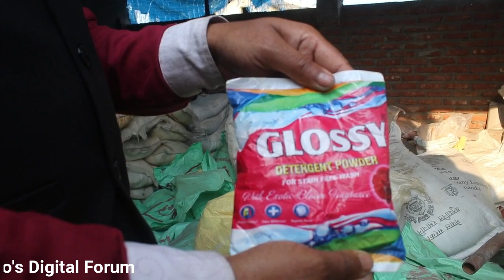soraf factory gadhwa nepal